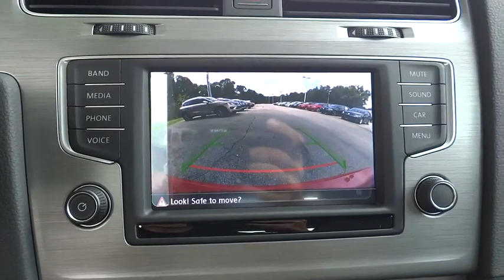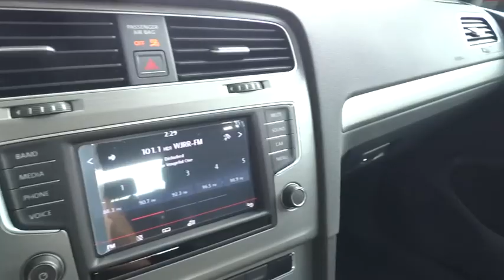2016 Volkswagen Golf Sanford, Daytona , Deland, Central Florida, Seminole County 16-0013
2016 Volkswagen Golf

4175 S. Orlando Drive